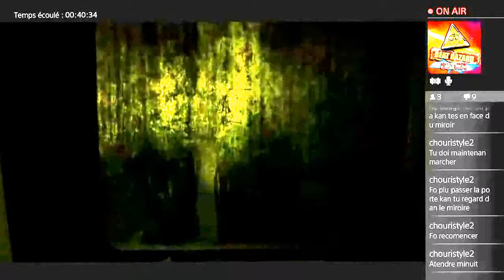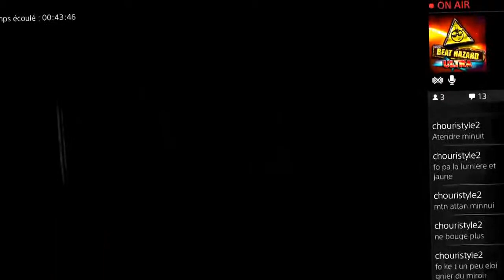Silents Hills 7: Qui je suis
Salut tout le monde pour la suite sur Silents Hills, nous somme a l'épisode 7 ou l'on va découvrir encore plein d'autre chose aussi étrange. Merci a tous se qui me suivent et a mes 5 abonnées.